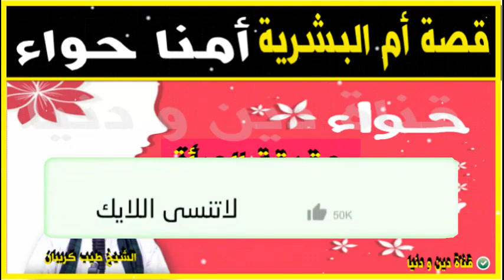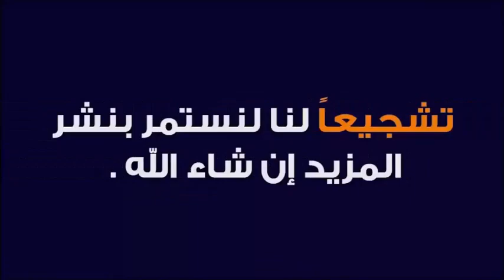قصة أم البشرية أمنا حواء و حقيقة المرأة و الأنثى 🕌 الدكتور طيب كريبان